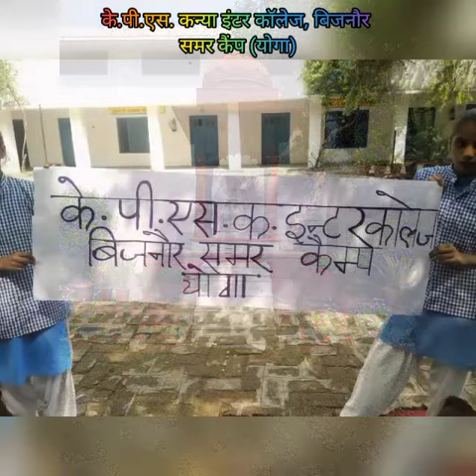yoga summer camp....